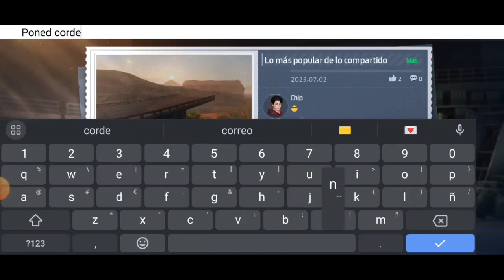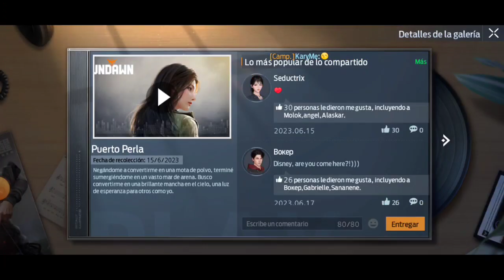UNDAWN GALERIA - Vamos ayudarnos entre todos para completar al 100% la GALERIA de UNDAWN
Buenas chicos vamos ayudarnos entre todos, dejad en los comentarios ubicaciones de los mapas del teroso, como cocinar X platos, donde encontrar animales para fotografiarlos etc. Entre todos conseguiremos el 100%!!!

Si tienes alguna duda pregúntame y te ayudaré.